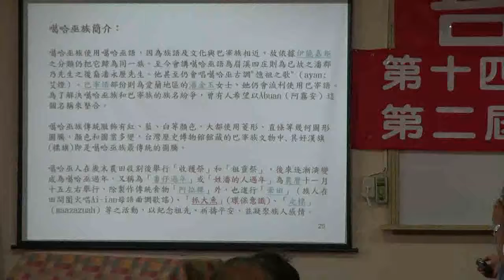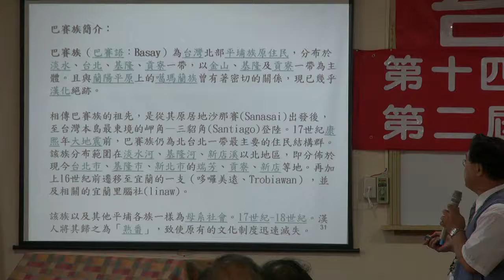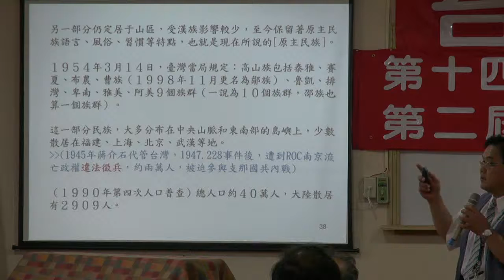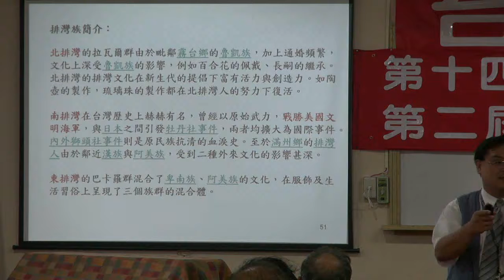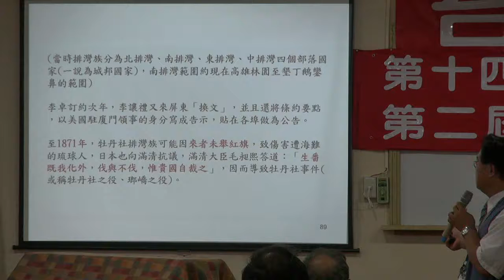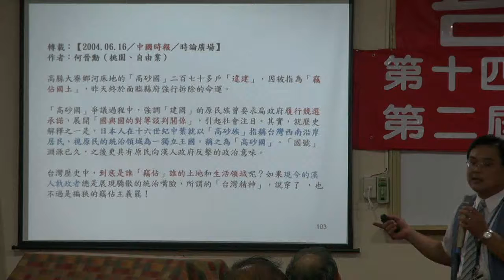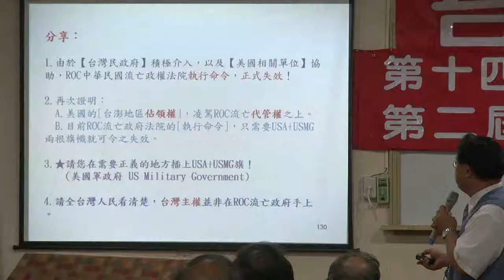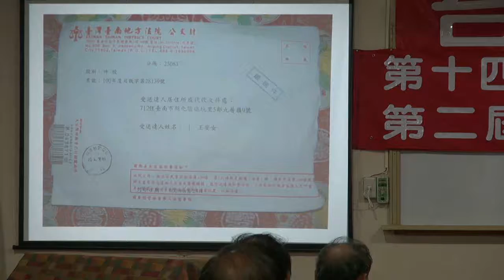110911-7b-認識台灣原主民-林永承-台灣民政府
認識台灣原主民-林永承-台灣民政府第十四屆法理建國學院暨第二屆原主民研習營